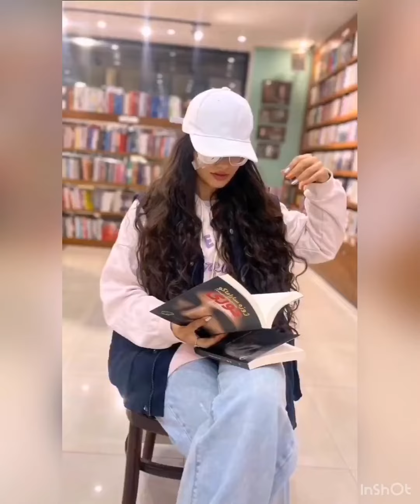وطن ، ای مادر غم دیده ام ، وطن